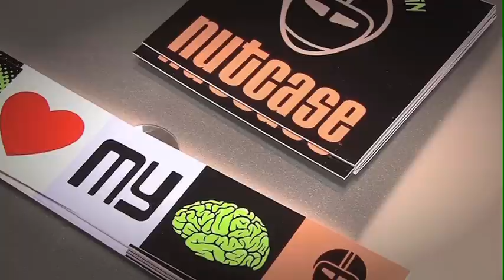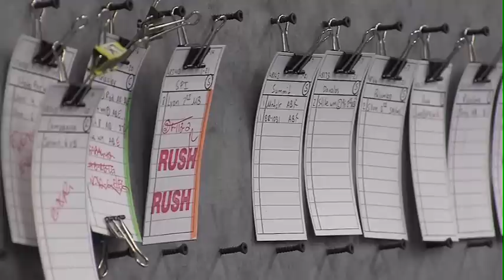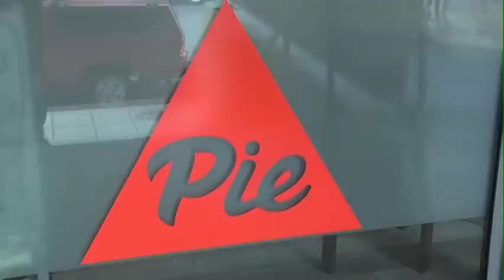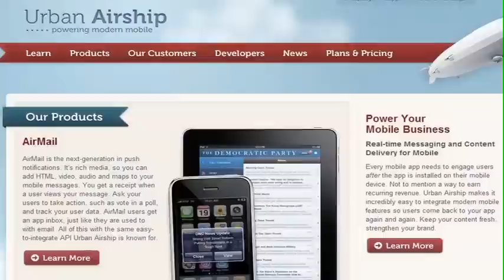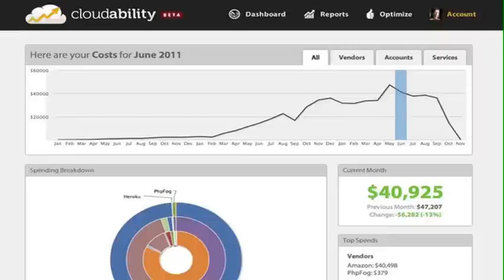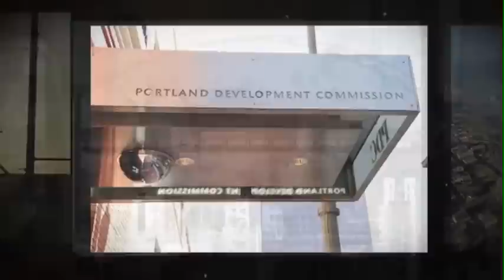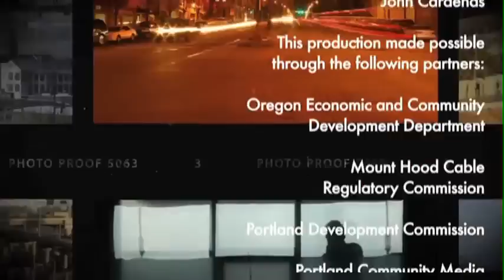PDC Spotlight: Entrepreneurs and Start-ups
As the city's economic development agency, the Portland Development Commission supports the business community and encourages job creation by focusing on key industry clusters of pivotal importance to the city's current and future economy.

Portland is known for having an active startup culture for small business, and software exemplifies that trend. In Portland 62% of software establishments have fewer than three employees, and 76% have fewer than five.

Video Produced by John Cárdenas, Anne Mangan and the North Portland Media Training Center